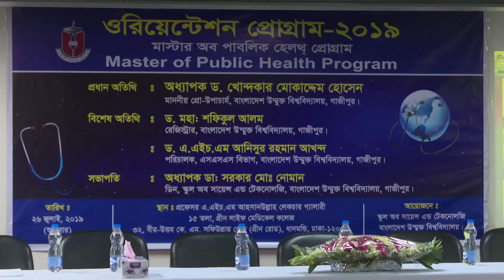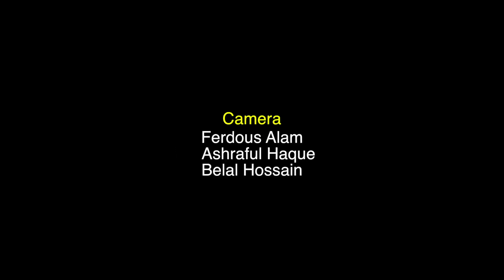MPH-2019-Interview-Registrar-Bangladesh Open University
Orientation-Master of Public Health (MPH)-2019
Interview-Registrar-Bangladesh Open University